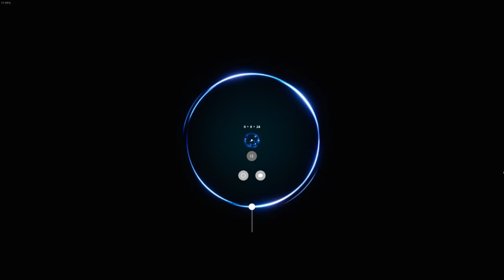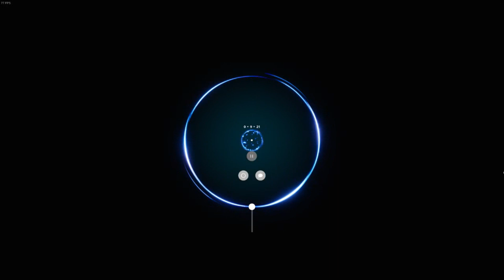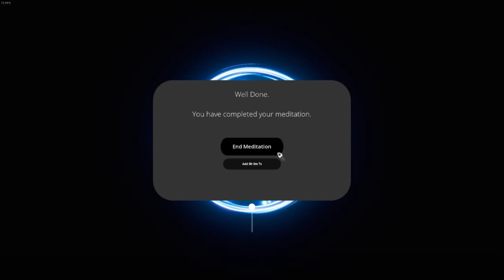Inward #51 "Day 51" Inward